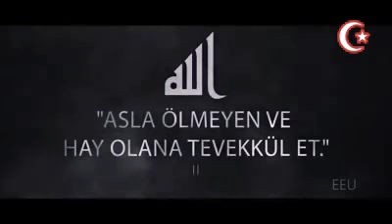İŞTE BİZİM CUMHURBAŞKANIMIZ (RAHAT DURUN DEDİK DURMADINIZ)